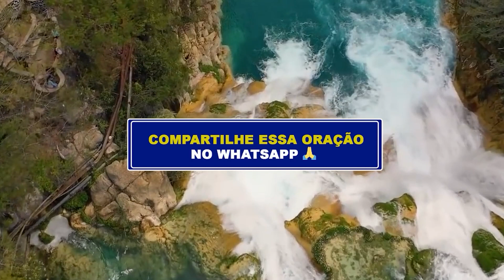ORAÇÃO DA NOITE - DIA 25/SETEMBRO - Deixe seu pedido de oração